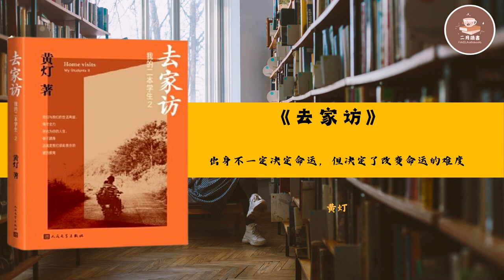今日讀好書《去家訪》我的二本學生2 |【中】黃燈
內容簡介 · · · · · ·

《去家訪》是黃燈繼《我的二本學生》之後推出的新作，記錄了她在2017年-2022年走訪自己學生原生家庭的所見、所聞、所感、所想。在這些散落在地圖上、需要無限放大才能看到它名字的小城、鄉鎮、村落裡，黃燈與學生的父母、祖父祖母、兄弟姐妹、同學發小、街坊鄰居一起交流，傾聽他們對教育和人生的體悟，進而更真切和深入地了解那些從四面八方來到她課堂上的年輕人，她的二本學生。

從講台上走下來，黃燈跟隨學生回家的路線，一路換乘高鐵、長途客車、中巴車，電動車、摩托車來到騰衝、鬱南、陽春、台山、懷寧、東莞、陸豐、普寧、佛山、深圳、饒平、湛江、遂溪、廉江、韶關、孝感等地，來到已經廢棄的小學操場、爬上老房子的屋頂、坐在茶園的高坡上、溜進快遞分裝車間、穿梭於養蚝廠的水域間、撿起田埂上紅薯枝葉的藤蔓，來感受學生成長的環境，體驗每一個家庭為孩子教育所做的艱辛付出。在這一遍又一遍腳踏實地的走訪中，黃燈既貼近了自己的學生，也貼近了家長，並在更深的意義上貼近了自己、貼近了教育、貼近了當下中國的現實。沒有什麼是易得的，哪怕是二本院校，也需要孩子全力以赴，和家庭傾力托舉。

黃燈在《去家訪》中延續了她在《我的二本學生》創作中的真誠和懇切，這是對生命個體的真誠探究，也是對文字本身的真誠。她不遠千里去到學生家中，同吃同住同行，這是對學生成長的懇切關係，也是對放下年輕人這個群體未來的懇切關心。

作者簡介 · · · · · ·

黃燈，湖南汨羅人，中山大學文學博士，現居深圳。2016年，曾寫作《一個農村兒媳眼中的鄉村圖景》，引發春節期間全國鄉村話題討論。2017年出版《大地上的親人》，獲“第二屆華語青年作家獎”非虛構主獎。2020年出版《我的二本學生》，關注中國最普通二本院校學生的命運。《去家訪》系其“二本學生”系列的新作。